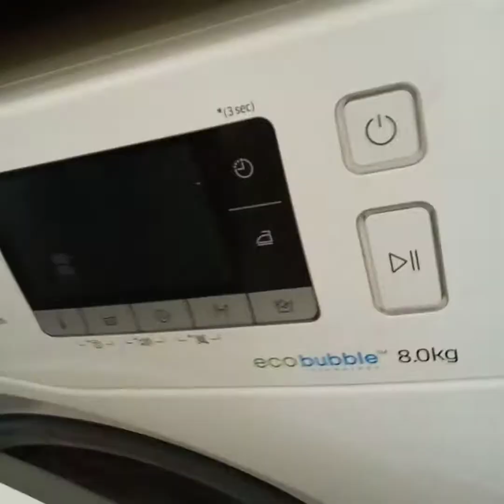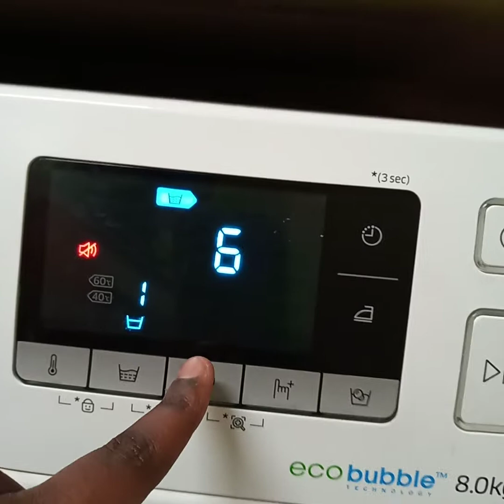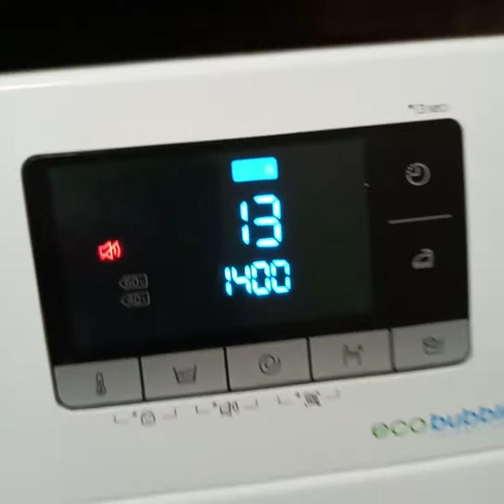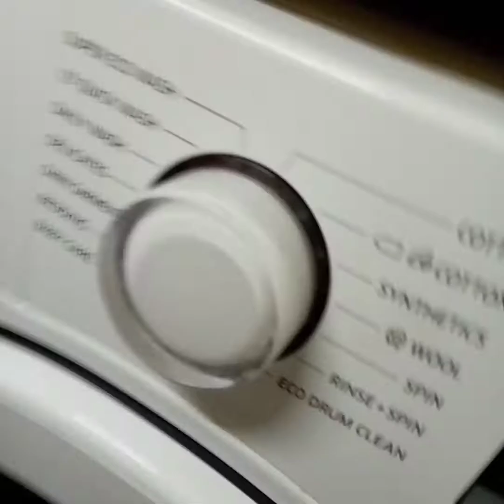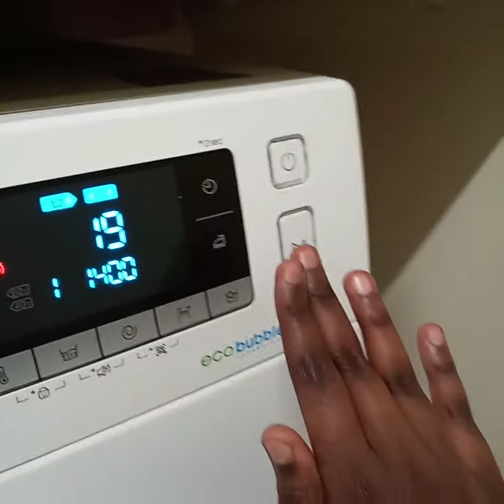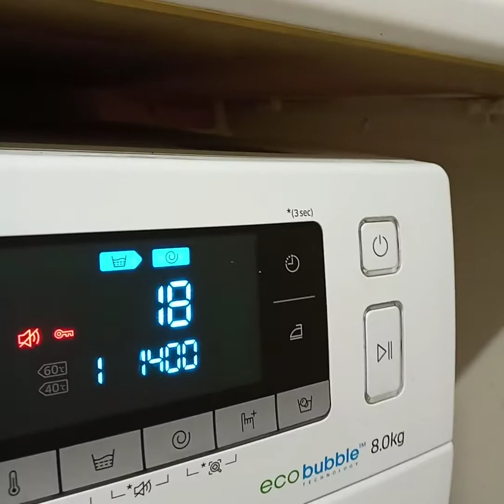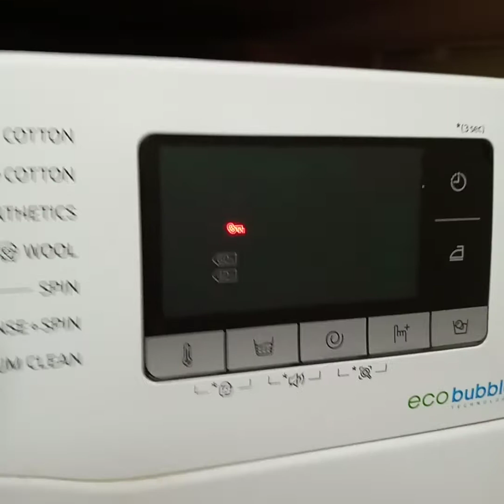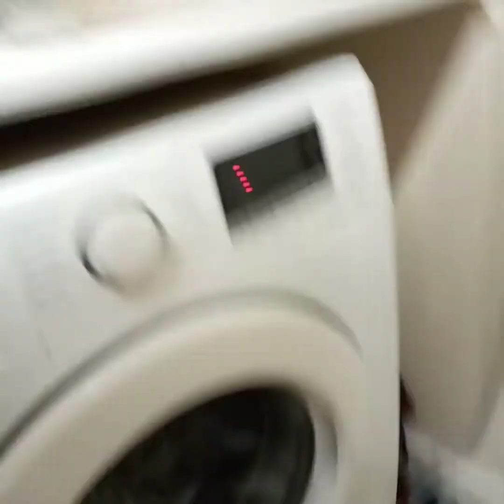11 April 2021